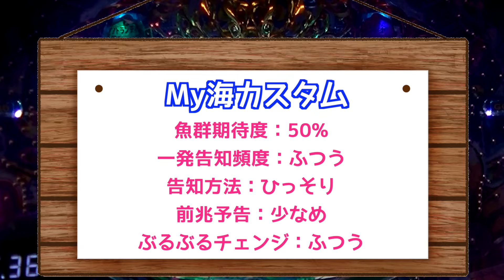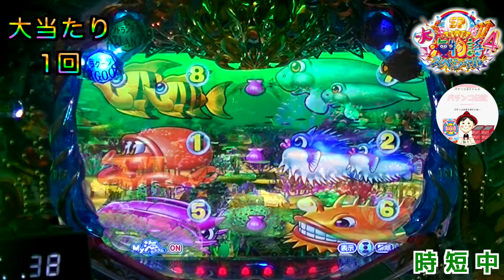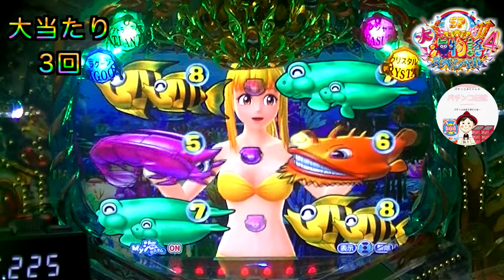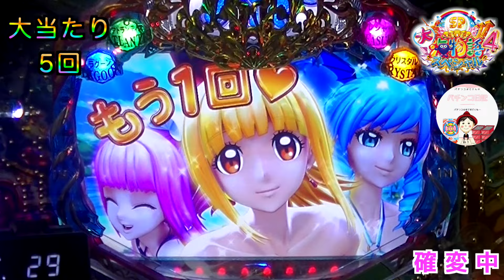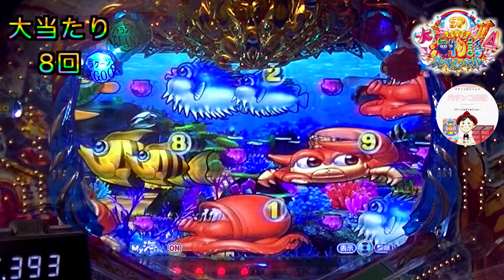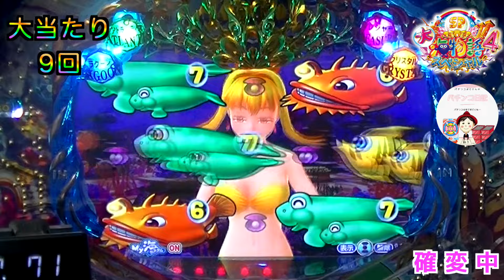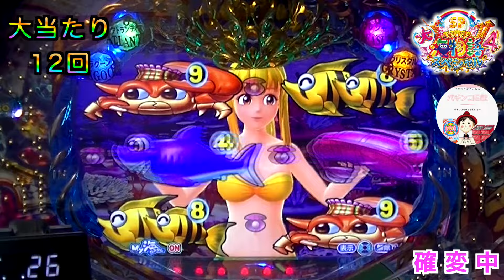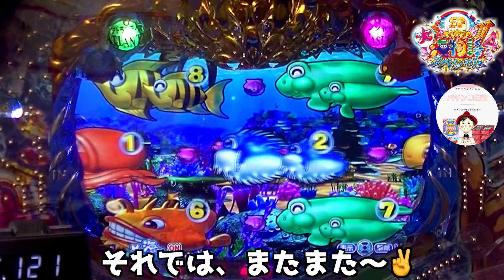【大海４】ウリンチェック中に宝箱が揺れている🎁期待していたのに、宝箱の中身は…空っぽだったら！？ 海物語パチンコ 大海パチンコ 大海物語 大海物語４ 大海物語パチンコ 海物語 パチンコ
【パーラーおじぱち ＃１６７】

『実機』大海物語４🏖️を家ぱちで撮影した動画をまとめています✌️ちょっと、期待するウリンチェックの演出を目指していきます🎁

･:*+.\(( °ω° ))/.:+
🗒コメント

ウリンチェック発生から宝箱が揺れているよ🫨
期待していたら〜まさかの、宝箱から何も出てこない🫢
これは、法則崩れなのですかね！？当たったので嬉しいけど〜🤣

ぜひ、お時間のある時に教えていただけると嬉しいです🙇‍♂️

〜今回のカスタム〜
魚群期待度：50%
一発告知度：ふつう
告知方法：ひっそり
前兆予告：少なめ
ぶるぶるチェンジ：ふつう